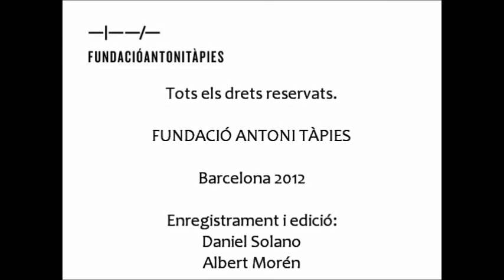Presentació d' "Antoni Tàpies. Cap braços cames cos". -3ª Part-